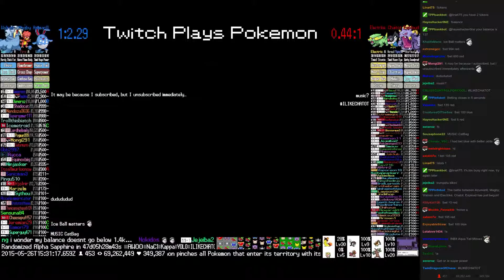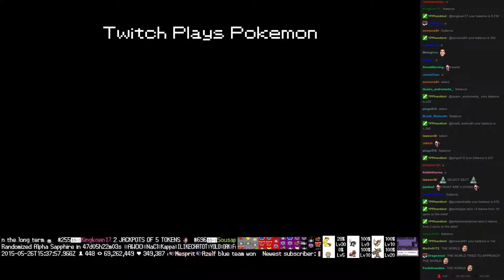Twitch Plays Pokémon Battle Revolution - Match #13496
Match #13496 [Blue: Azumarill, Magby, Walrein] vs [Red: Electrike, Chatot, Exploud]